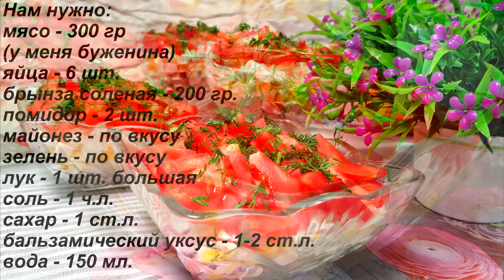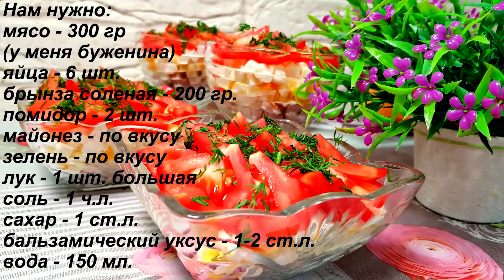АХ, КАК ЖЕ ВКУСНО! НА ПРАЗДНИК ТО, ЧТО НУЖНО. Оригинальный и Очень Вкусный САЛАТ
Нам нужно:
мясо - 300 гр. у меня буженина
яйца - 6 шт.
брынза - 200 гр. соленая
лук - 1 большая
Для маринада
бальзамический уксус - 1-2 ст.л.
вода - 150 мл.